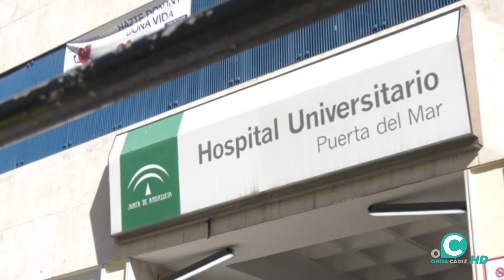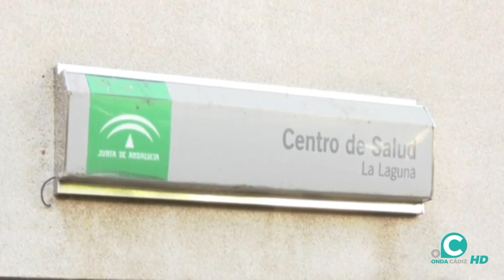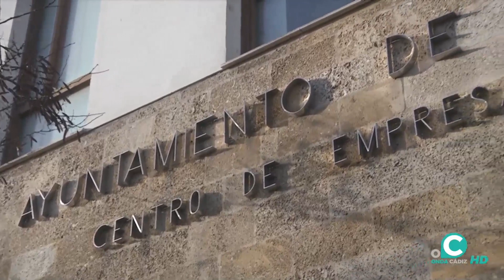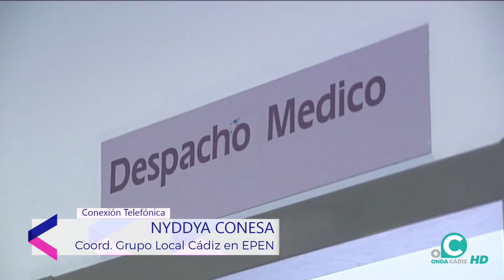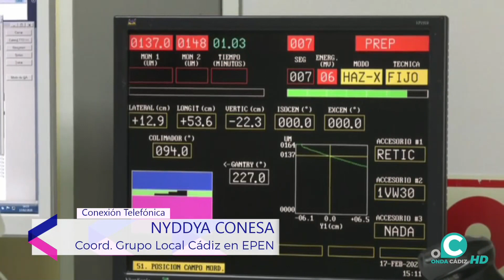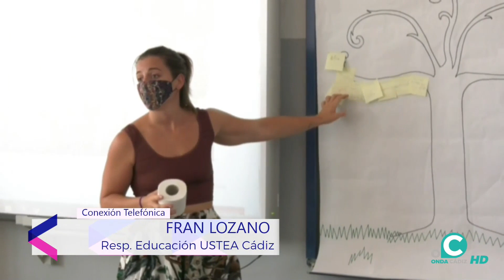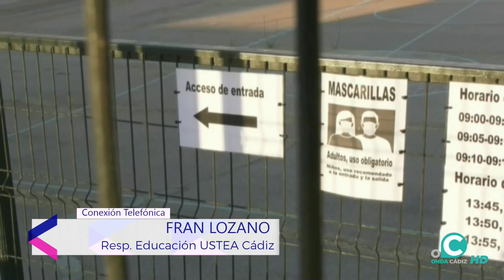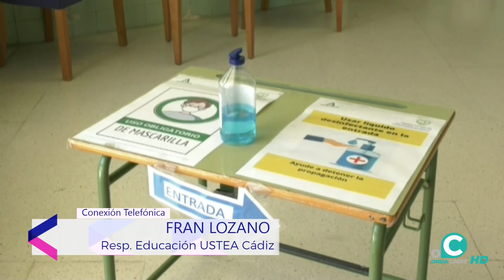ÁNGULO ABIERTO 18 02 22 Onda Cádiz TV